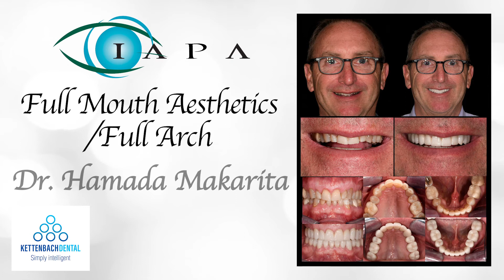2020 IAPA Aesthetic Eye Winners!